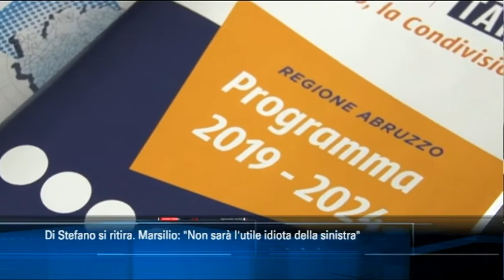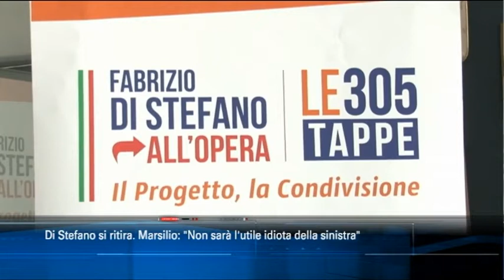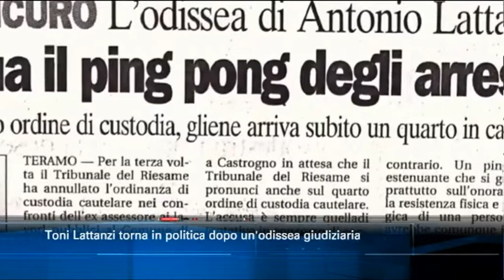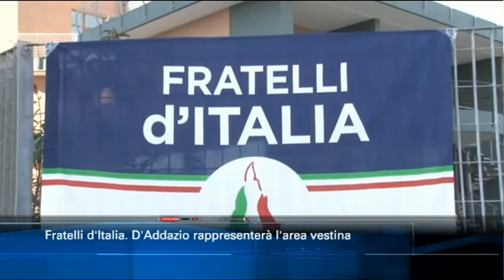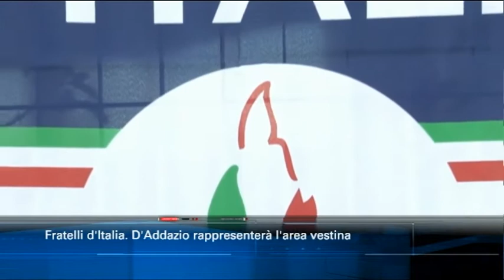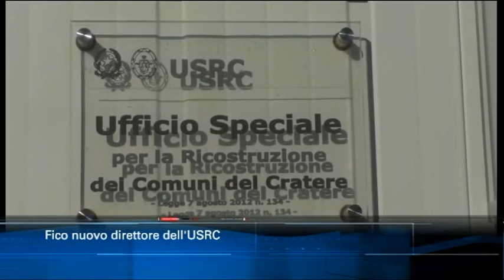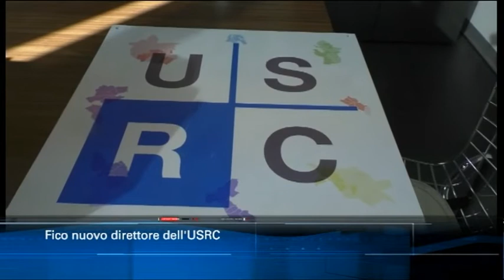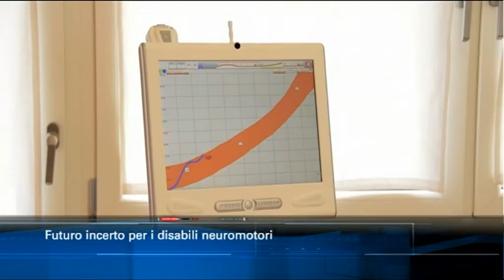TgSei edizione delle 14 di mercoledì 9 gennaio 2019